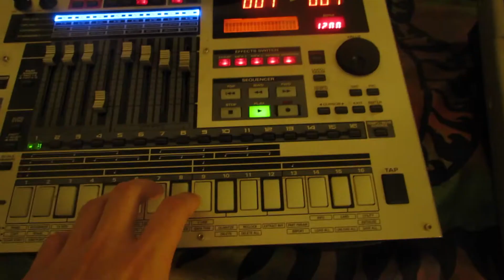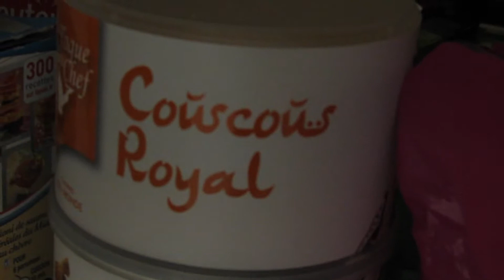Rebel Forever - Leam